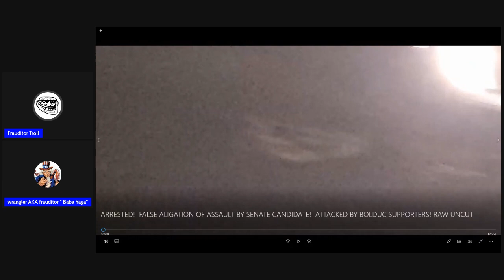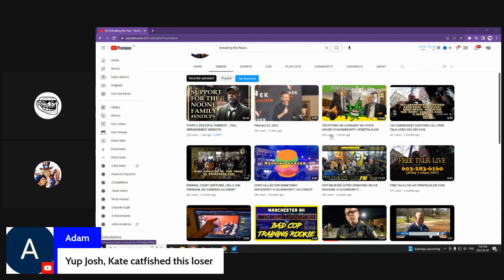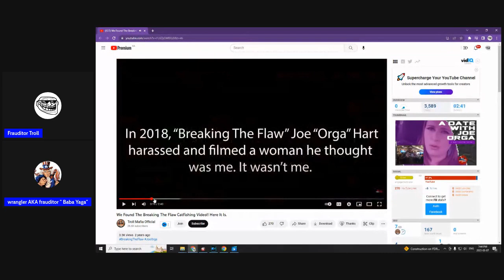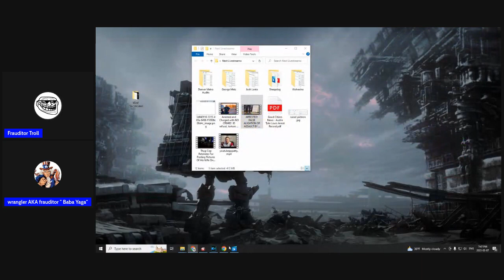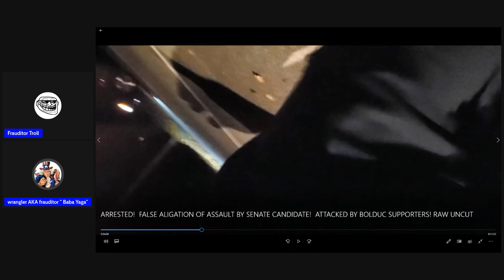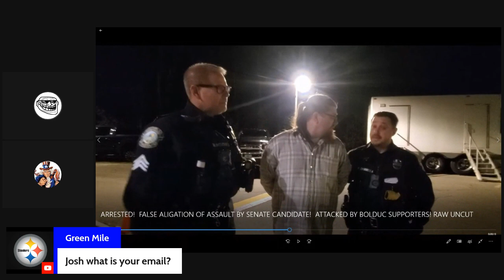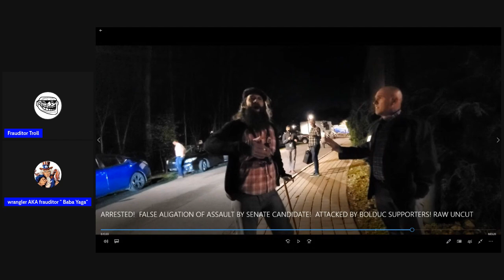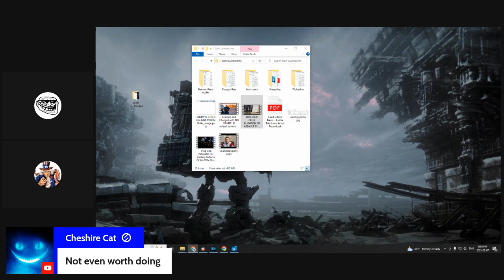Frauditor ARRESTED at Protest 03/08/23